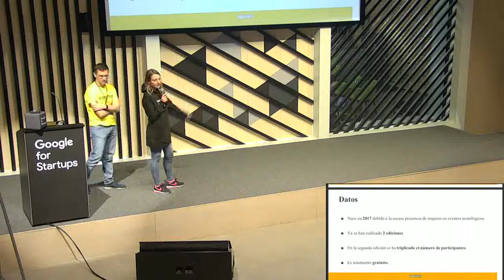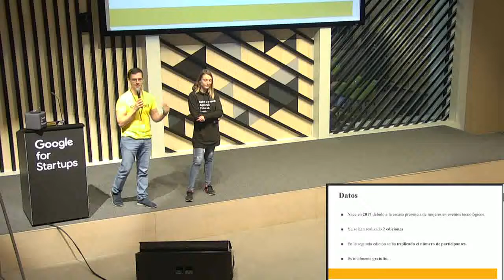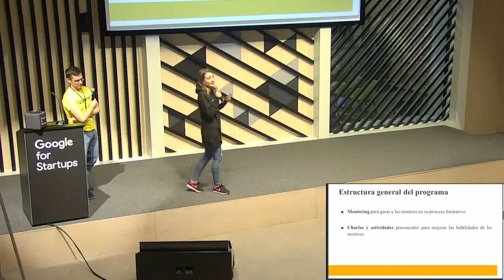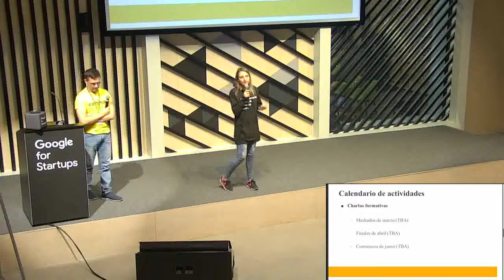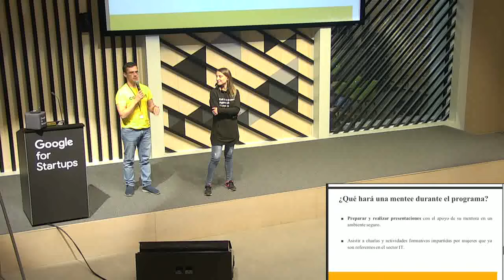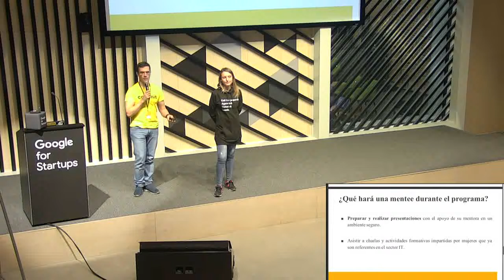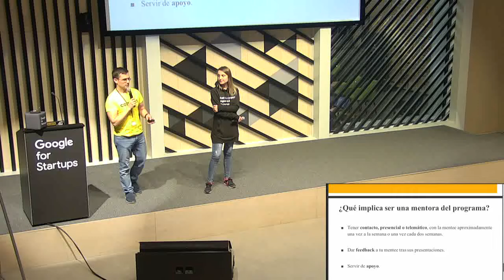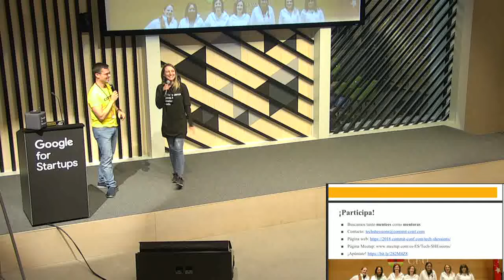Que es Tech SHEssions, presentacion de la tercera edicion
Vídeo de la tercera presentación de edición del programa  Tech SHEssions